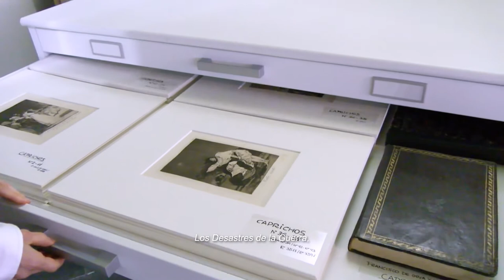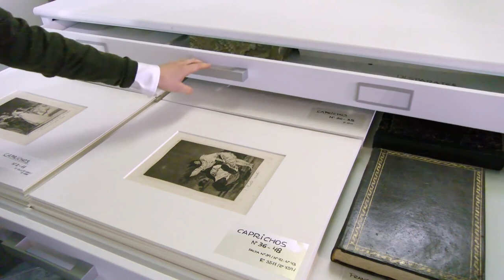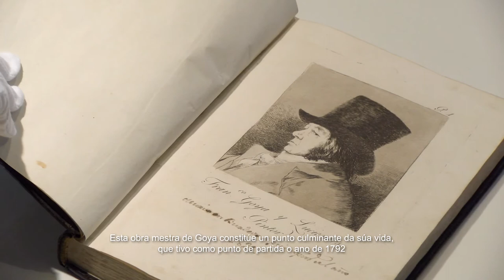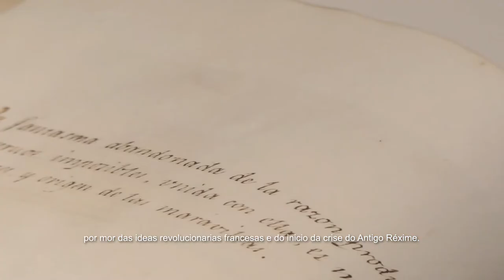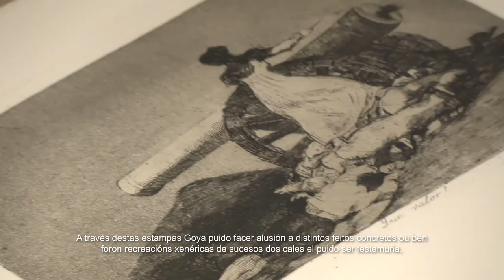A PORTA PECHADA - Serie de grabados de Goya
A porta pechada é unha sección na que o persoal do Museo fai unha visita guiada a unha obra ou a unha colección exposta no Sexto Edificio ou no edificio Sarmiento. A vixésimo cuarta visita é a serie de grabados de Goya comentada por Diana Dúo Rámila, do departamento de educación
📅 LUNS ⏰ 9:00